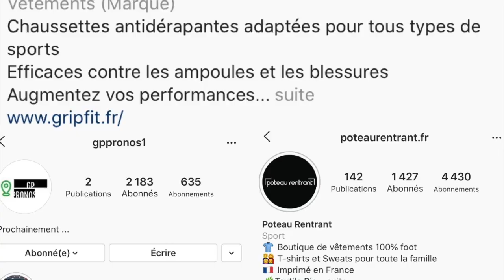J'AFFRONTE FERHAT COGALAN À FIFA ! (LOSC)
J'affronte un joueur professionnel du LOSC aujourd'hui !

-10% de Rabais: zone (plus de 79 €, livraison gratuite!)

(Achetez 2 maillots obtenez 1 maillot gratuit, achetez 4 maillots obtenez 2 maillots gratuits, achetez 6 maillots obtenez 3 maillots gratuits)

1: tu dois écrire dans la zone des notes quels sont les maillots gratuits avant le paiement, sinon il n'y aura pas de maillots gratuits.

2 : Les maillots gratuits ne contiendront aucune exigence de personnalisation, patchs, maillots rétro, shorts et chaussettes.